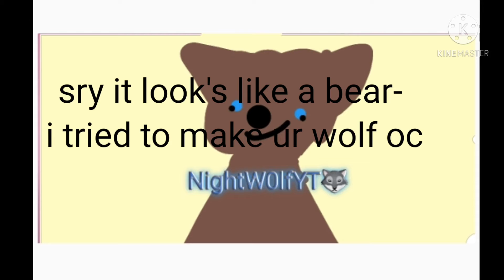art for night sry that it look's trash- 😶 depc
it WILL be a surprise it will be tmr? i think i have to go Mall with my mom, so it will be lil later.